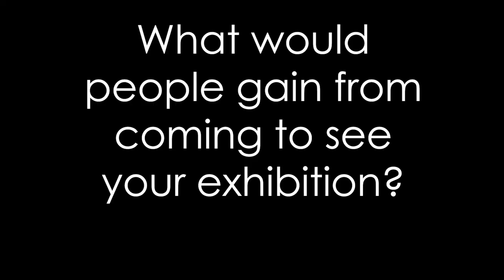Interview with an artist: Maria Silva on 'Selvagem Mindscape'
Maria Silva's exhibition 'Selvagem Mindscape' comes to ARC on the 12 Oct. We sat down with Maria to discuss her upcoming exhibition, the process behind her artwork and why people should come.

Join us for Maria's exhibition launch on Wed 12 Oct between 5pm - 7pm, it's free to come along and the perfect opportunity to chat to Maria in person or potentially purchase some of her work.